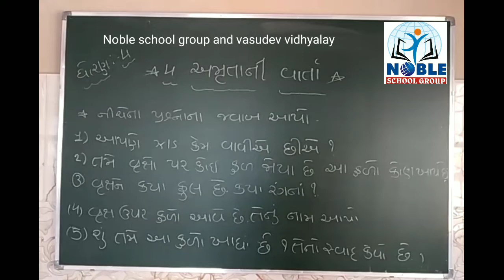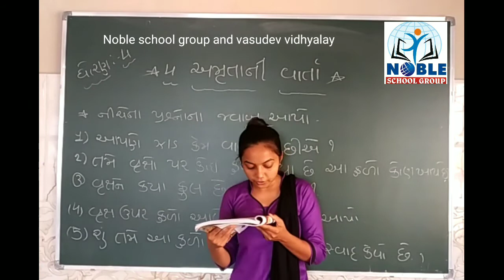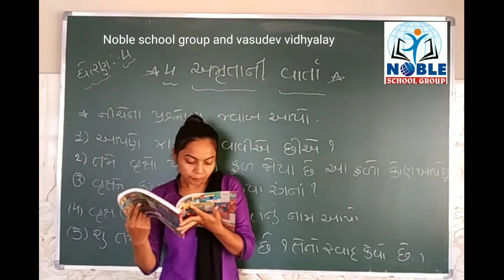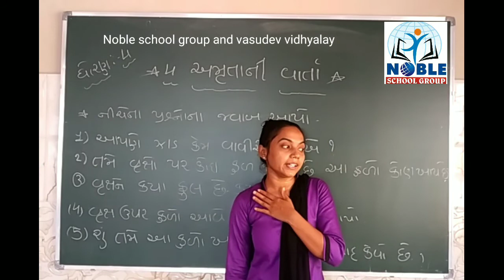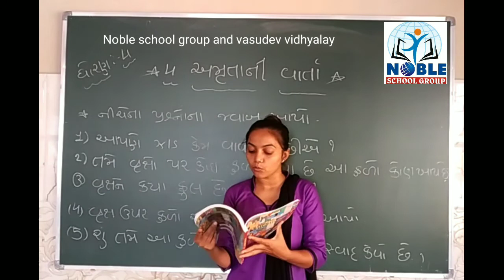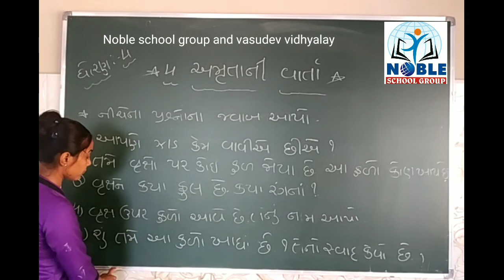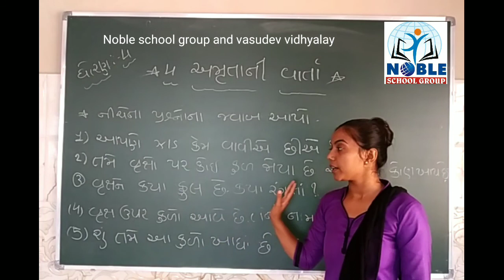Standard - 4 Aspas Lecture By Bhoomi Madam